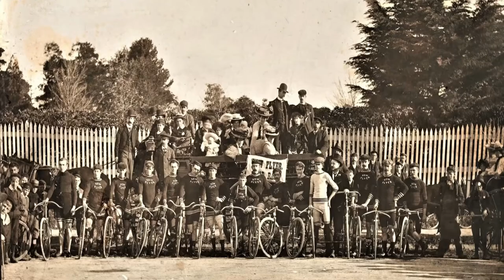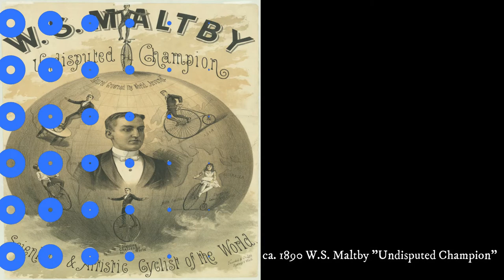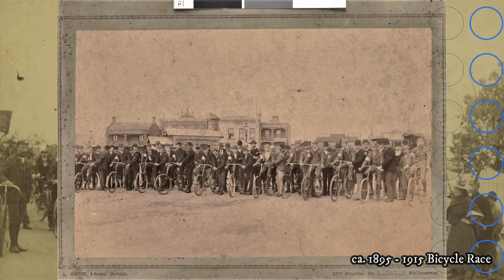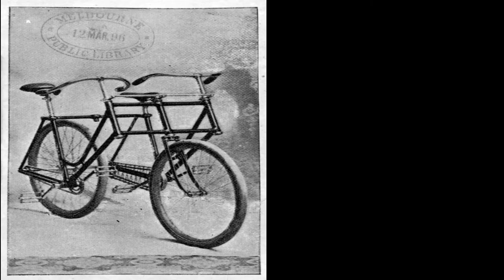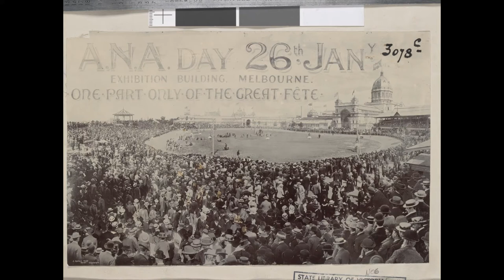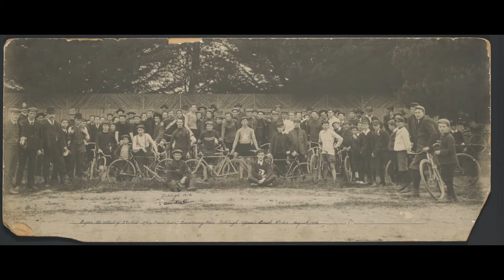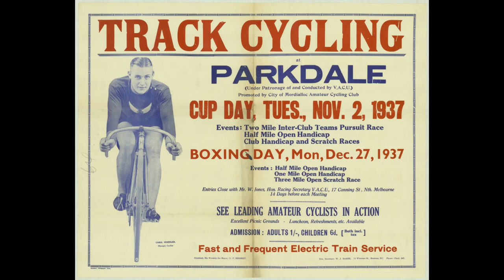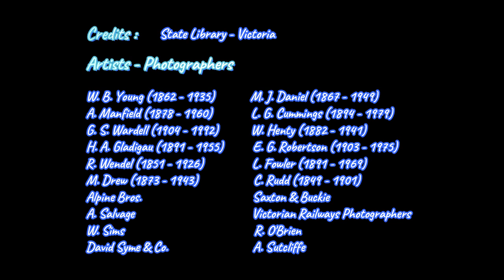Historical Images : Cycling - Victoria Australia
Nostalgic look at cycling throughout Victoria Australia. Historical images include cycling clubs, races, events, advertising, bicycle stores, manufacturers and general cycling.
We would like to keep this channel kids and family friendly as much as possible, but also want viewers to express their positive thoughts or criticisms - Any suggestions or ideas for new drone locations, places to visit or requests on something historic for us to research are welcome ... even to promote a business or location.

If you require an aerial video for your business or location, we'll give it a go but in the meantime we would like to present some historical events / images / infrastructure / locations that help shaped Australia and things that are iconic to Australia.

Photographic images: State Library - Victoria
Photographers credited at the end of the video